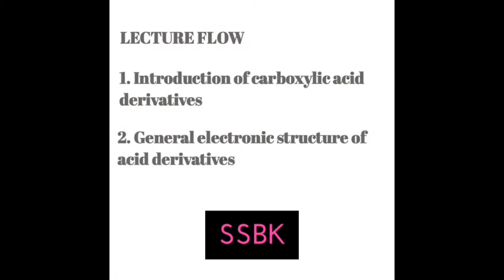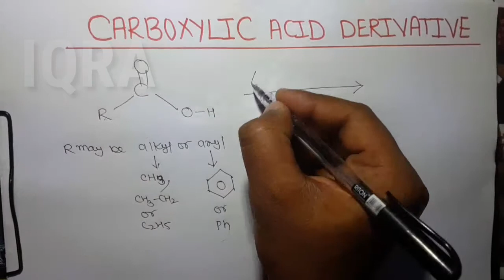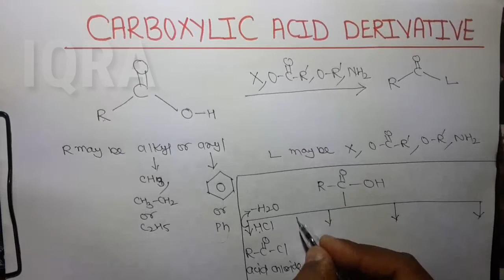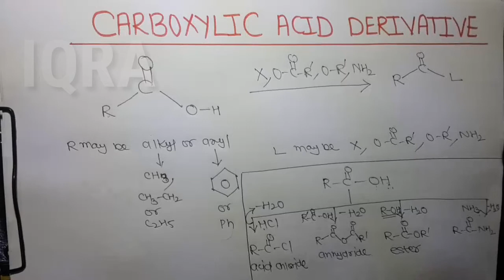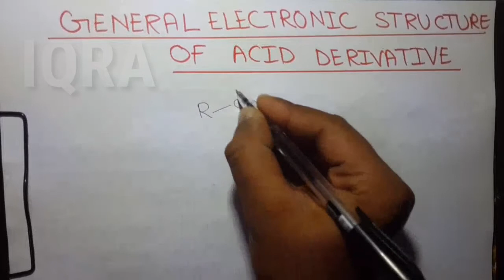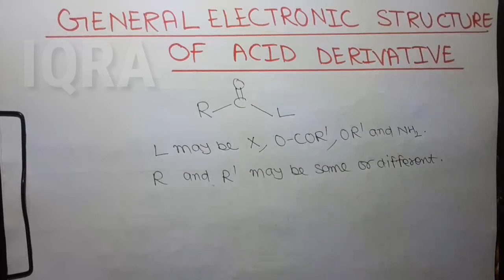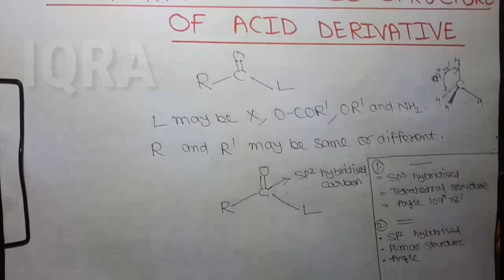1.CARBOXYLIC ACID DERIVATIVES REACTIONS